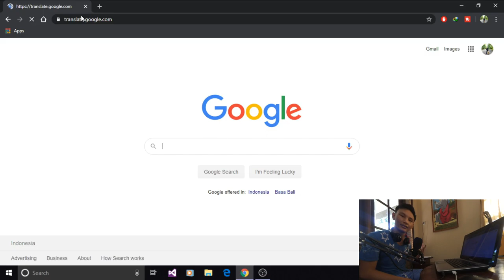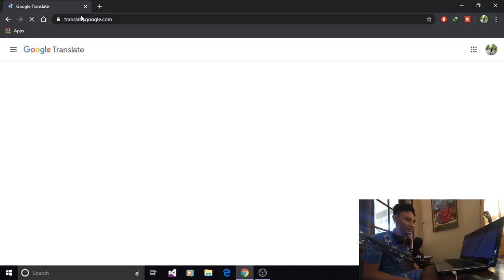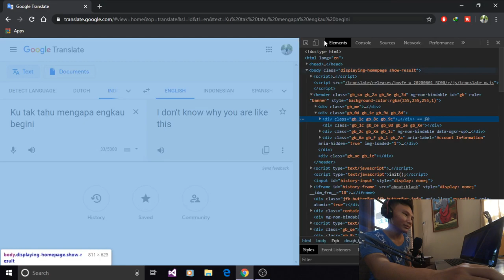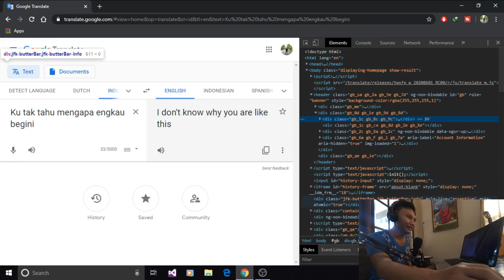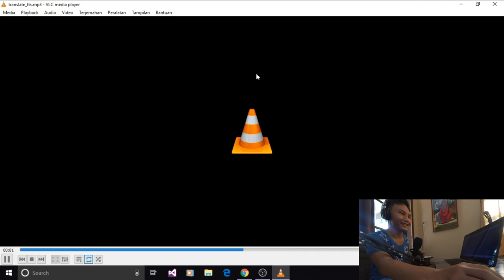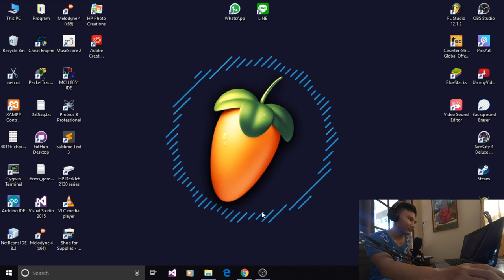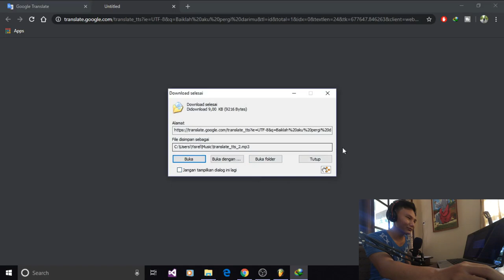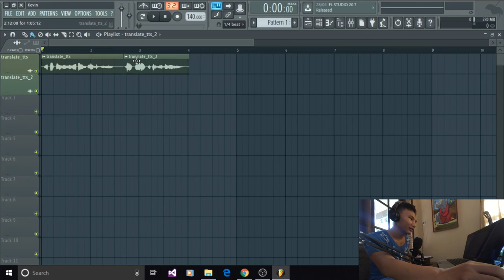Tutorial Bikin Google Translate NYANYI!! AUTO JOGET!! | Tutorial by YisTutor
Hi guys! Kali ini aku bikin video tentang gimana sih caranya bikin suara dari Google Translate bisa nyanyi? Penasaran? Langsung cek videonya, tutorial bikin Google Translate NYANYI!!